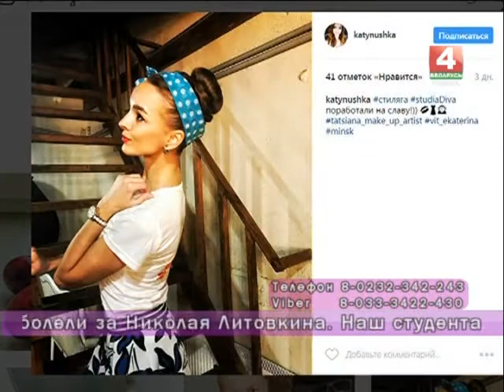Добрый вечер, Гомель! 17 11 2017 Легко ли быть студентом?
В международный день студентов в студии программы «Добрый вечер, гомель!» соберутся представители современной молодежи. Чем живут наши студенты? Какие проблемы их беспокоят? О чем мечтают?

Гости в студии:
Игорь ЗАВАЛЕЙ, первый секретарь Гомельского областного БРСМ; Людмила ТУТЫНИНА, психолог
победитель конкурса «Студент года» (областной этап);
Александр МАТВЕЕНКО, магистрант ГГУ им.Скорины, автор проекта «Гаджет для быстрого поиска утерянных вещей»; Максим Кирьянов, студент, автор уникальной перчатки-тренажера для реабилитации после инсульта («100 идей для Беларуси», участник международного молодежного форума в Сочи);
 Мария Николаева, молодой специалист, инженер-электрик»